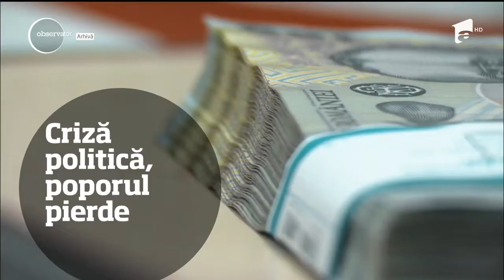Observator TV 20/06/2017 - Ştirile zilei într-un minut